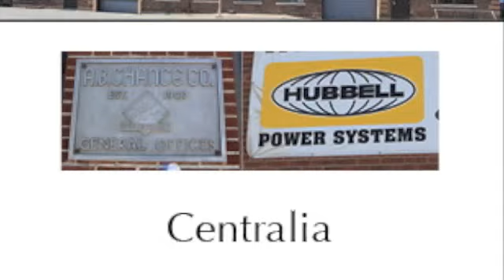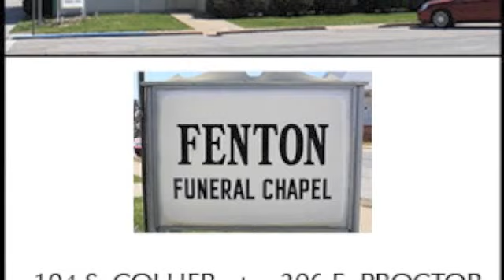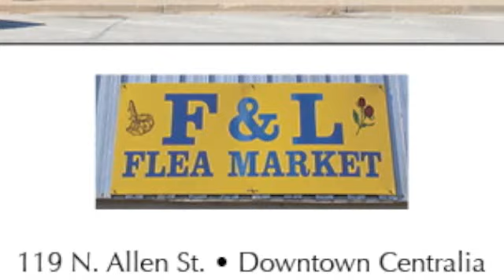Business Honor Roll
Businesses that supported Centralia Fireside Guard's 2016 Business Honor Roll Special Section.